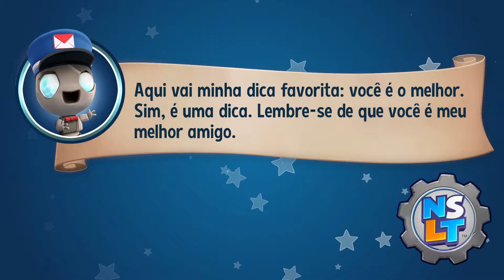NEW SUPER LUCKY´S TALE #6 | FESTIVAL DA COLHEITA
VLW.